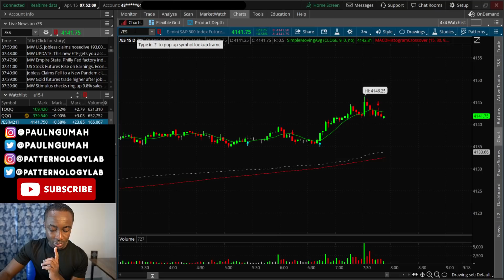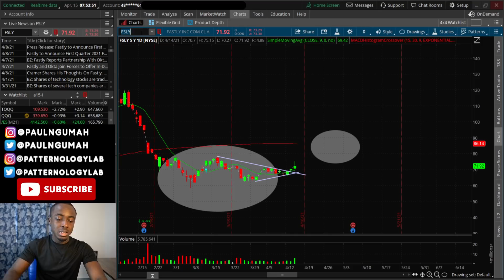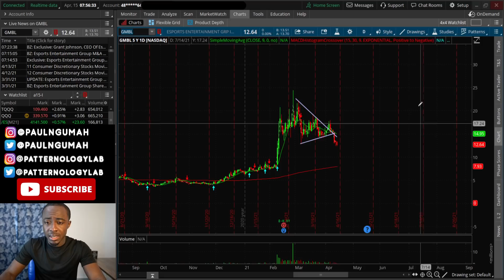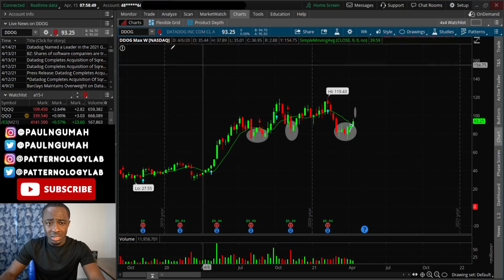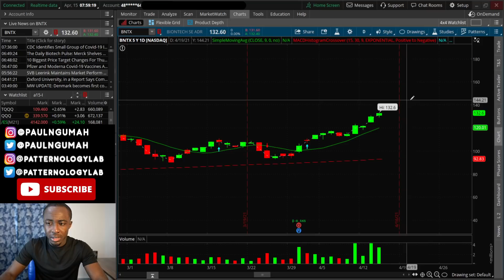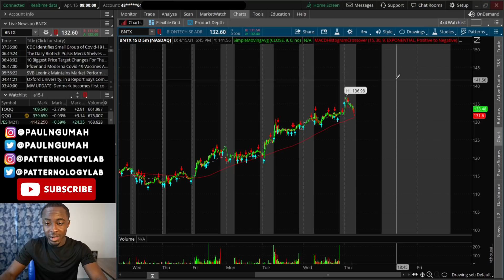THIS STOCK IS ABOUT TO GO CRAZY TODAY!🚀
THE STOCK MARKET IS RUNNING, AGAIN!!🔥